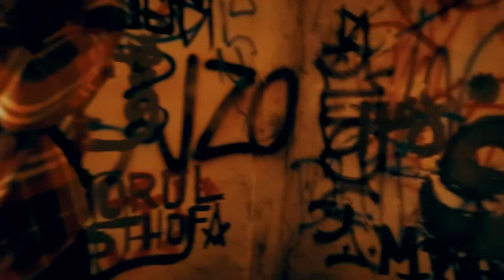Rumah Tua Pejaten - Jakarta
Lokasi berada di pejaten - jakarta selatan, yang konon sudah lama sekali tidak berpenghuni (manusia) karena sesuatu hal yang belum jelas kebenaranya. Rumah tersebut sudah tidak enak dilhat karena hanya tersisa bangunan tanpa atap saja dan semak belukar yang menumbuhi rumah tersebut.

Saat tim vlog disana banyak makhluk sana yang tidak suka kedatangan kami, dan kami-pun di usir agar tidak terjadi hal yang tidak di inginkan. Namun ada sosok yang menjadi perhatian tim yaitu sosok kuntilanak merah, sosok ini hadir diatas pukul 2 dini hari karena saat tim melakukan vlog disana pukul 12-malam, sosok ini tidak ada.